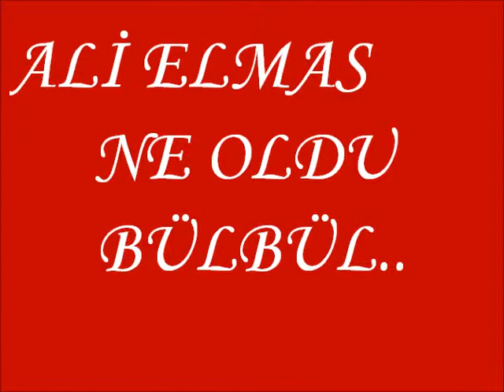ALİ ELMAS - Ne oldu bülbül